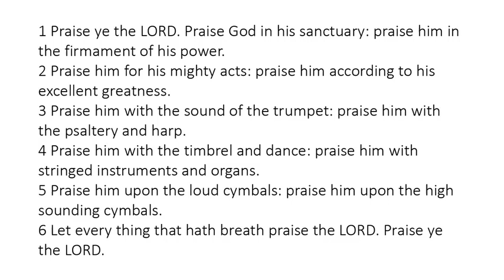Psalm 150 - King James Bible - Read Along Audio